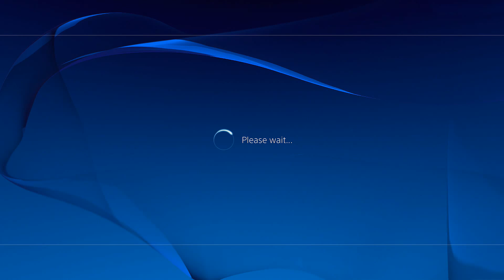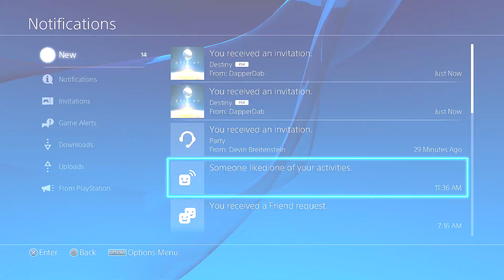Destiny - Funny Moments (Tasty Crack in a Can & more!)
Provided Links Below for Viewing...

* Instagram @tehsentarry for random photos.

Destiny The Game
Destiny Gameplay PS4
Destiny Energy drink commercial

Why did you read this far into the description- Comment already! lol